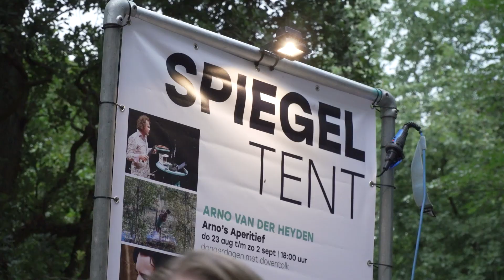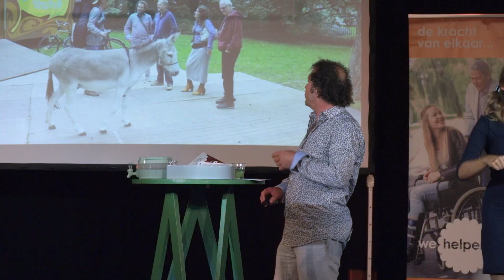De reis volbracht: Groningen en Noorderzon | Tjerk Ridder - Bonne Route! #8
In de zomer van 2018 loopt theatermaker Tjerk Ridder samen met zijn ezeltje Lodewijk van Utrecht, via Leeuwarden naar de Martinitoren in Groningen als vervolg op zijn pelgrimsroute die hij in 2017 liep. Van Parijs naar Utrecht. Tjerk speelt zijn nieuwe theatervoorstelling over deze reis van 23 - 27 augustus op theaterfestival Noorderzon in Groningen en daarna op allerlei andere locaties in Nederland en Belgie. Tjerk en Lodewijk zijn vanaf zondag 1 juli te volgen via YouTube en Tjerk zijn andere social media.